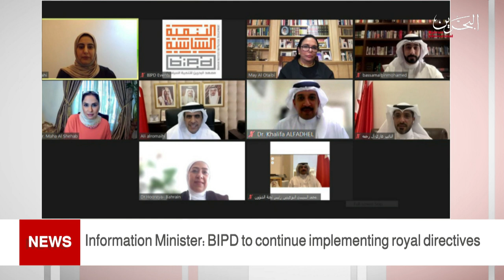BAHRAIN NEWS CENTER : ENGLISH NEWS 18-07-2021